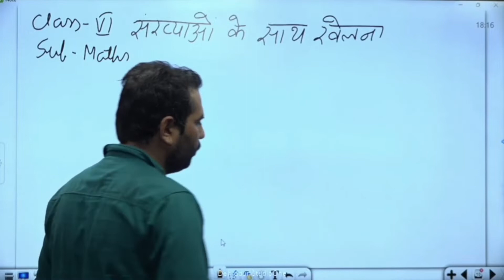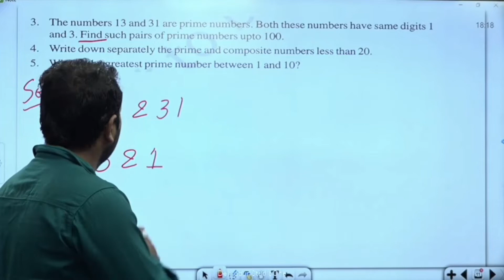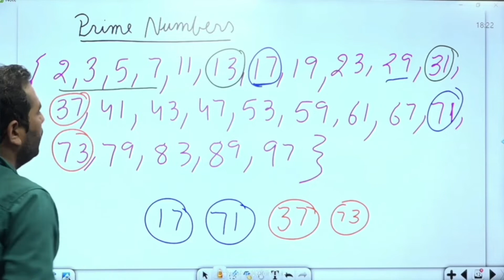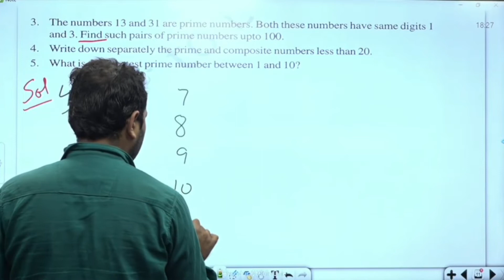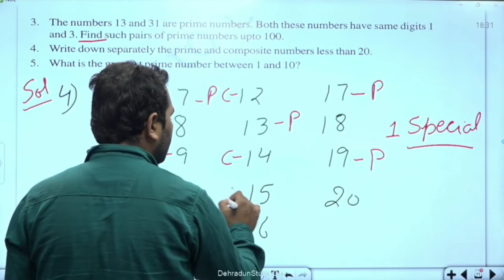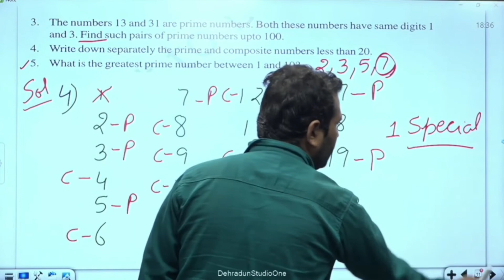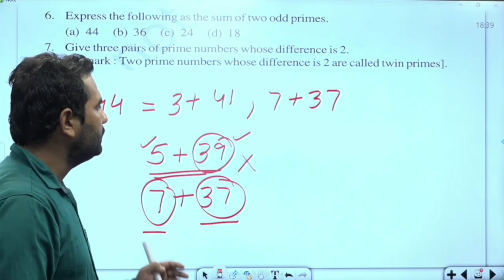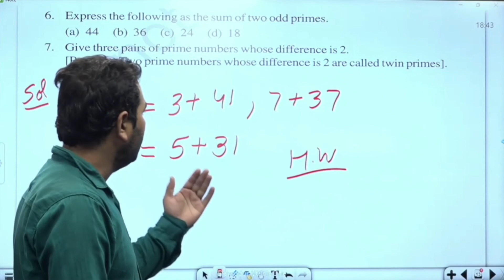कक्षा 6: विषय: गणित भाग- 39 (21.07.2022)आईसीटी वर्चुअल क्लास रूम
21072022_08.55 Am to 09.30 Am_Maths_Playing With Number_Mr. Vikash Dhariwal_VI_Part-8.